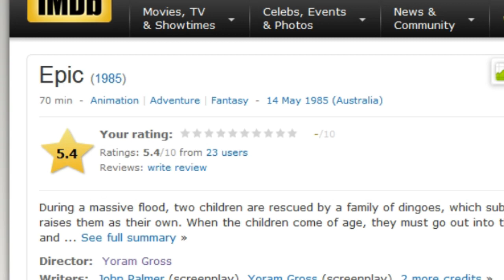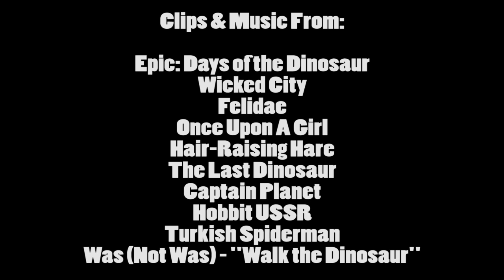Brandon's Cult Movie Reviews: EPIC DAYS OF THE DINOSAUR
I revisit my childhood with the strange Australian animated film "Epic: Days of the Dinosaur" (1983), featuring dingos, rock monsters and Gossamer from Looney Tunes.  Oh, and one dinosaur!